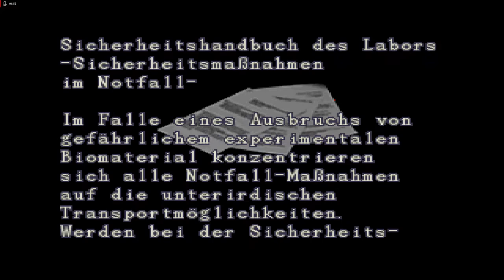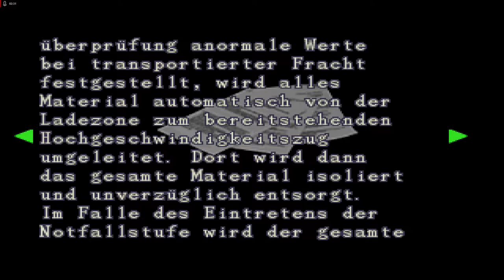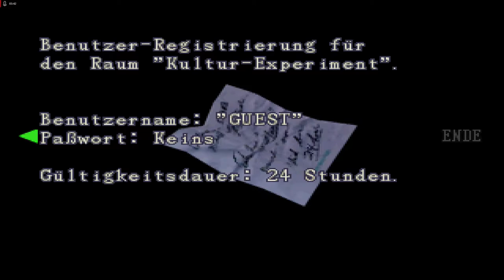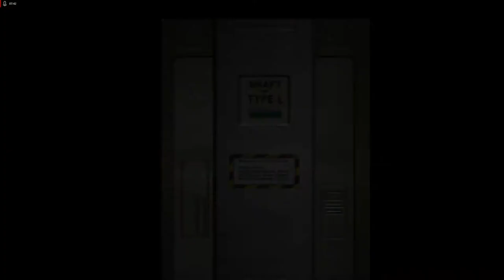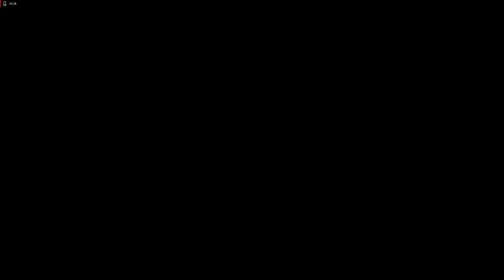Lets Play Resident Evil 2 - Deutsch - Part 27 - Das Labor mit Claire 🥼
Als Nächstes durchkemmen wir weiter mit Claire das Labor und finden Sherry und Annette wieder.